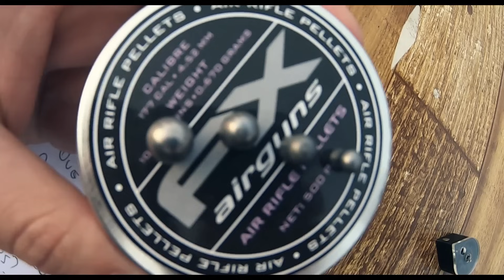Respondiento Preguntas Interesantes | Nivel N°1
Este video esta dirigido a quienes estan ingresando al mundo de los rifles y la caza o bien llevan tiempo. aqui podran salir de algunas dudas mas comunes que nos preguntamos al comenzar. espero les sirva mucho!